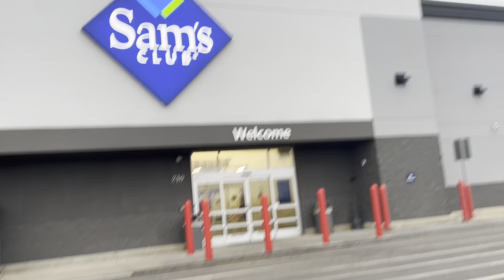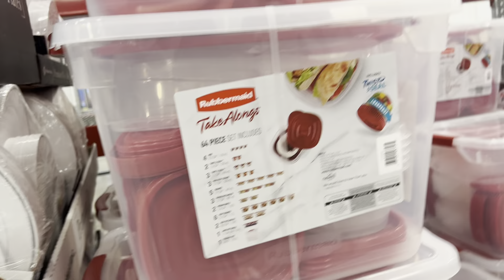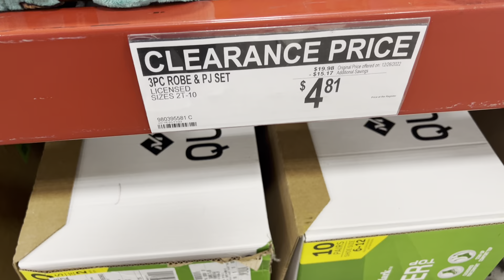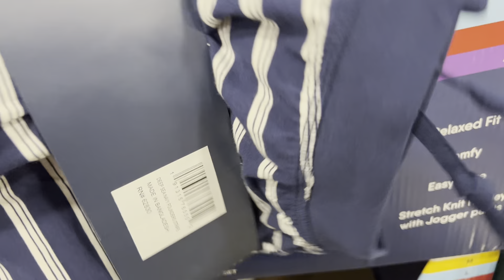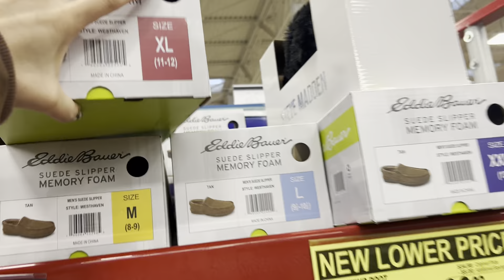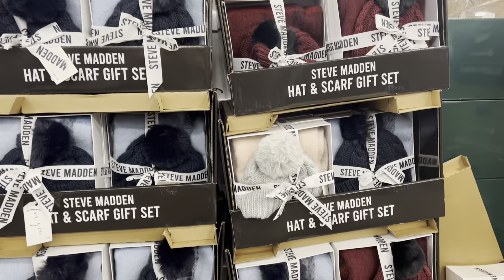🚨AHORA SI **CORRE** ZAPATOS Y REGALOS **DE MARCA** para **TODO EL AÑO** REGALADOS